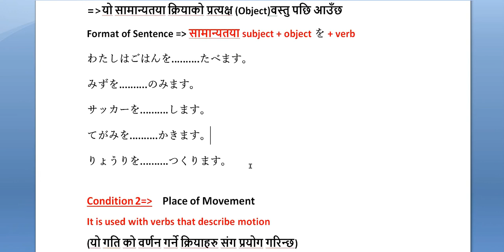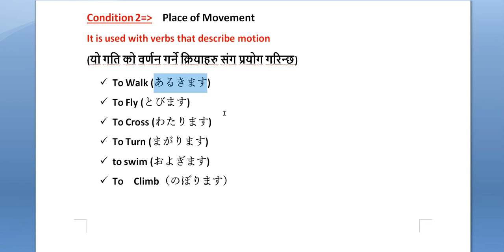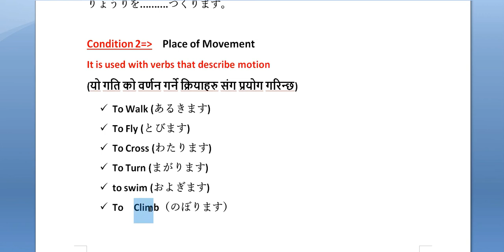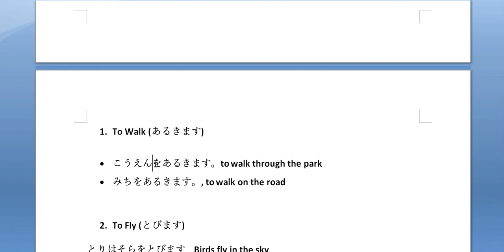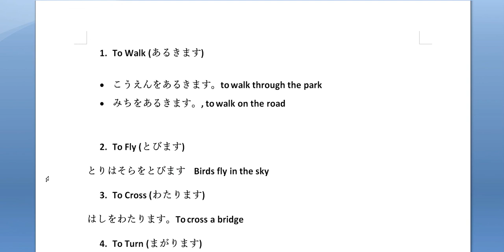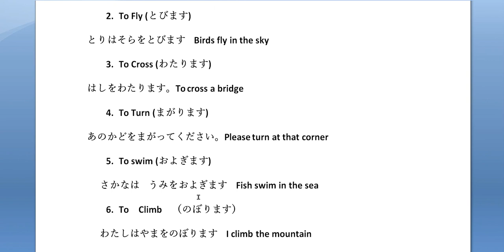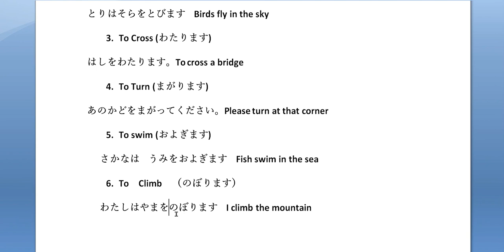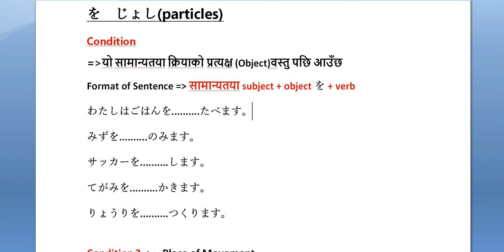wo particles | wo particles learn |Learn Japanese in Nepali |how to use wo particles | を particles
wo particles | wo particles learn in Nepali | Learn Japanese in  Nepali |how to use wo particles | を particles

-を particles
-Wo Particles
-How to Use Wo particles
-Difference between ga and Wa particles  in Japanese
-n5 level japanese
-n5 grammar
-Online Class Japanese Language
-Learning Japanese
-Learn Japanese in  Nepali
-Basic Japanese